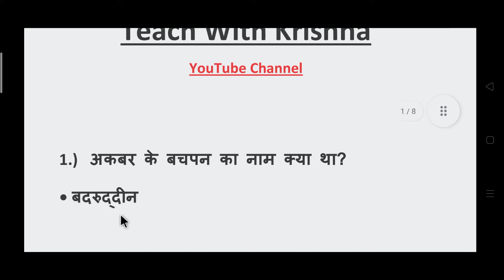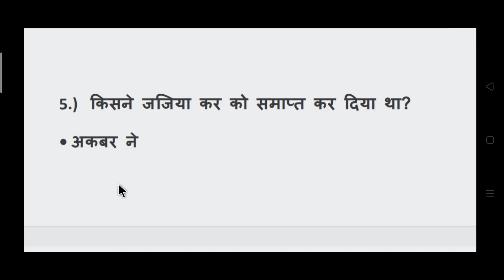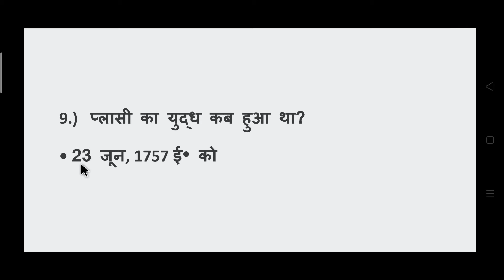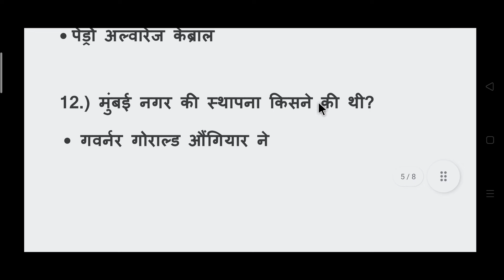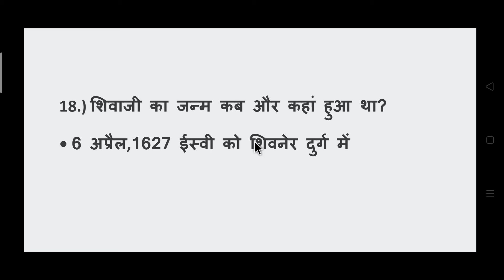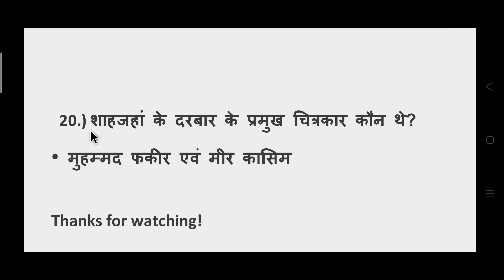Competitive GK || For SSC, RRB Group-D|| MTS || Bihar Police Exam & All Exams || By Krishna Sharma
Hello guys,

This video is for competitive aspirants who want to crack competitive exams .In this video we have provided competitive exams 20 VVI Objective questions( Part -2 )which are mostly asked in various competitive exams.

With press bell (🔔 )icon button..
And forgot to share my videos.